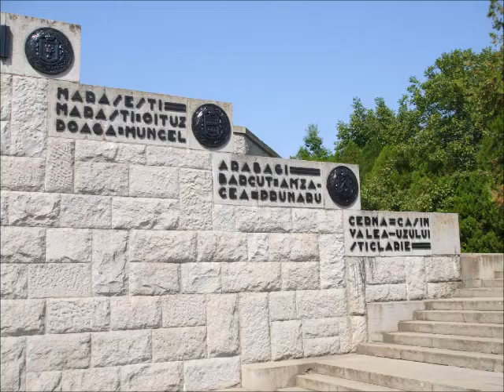Romania Ep 5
Few pictures of Mausoleum Marasesti-Romania